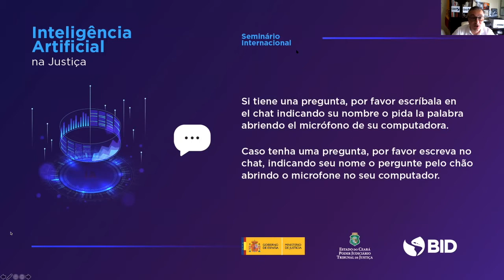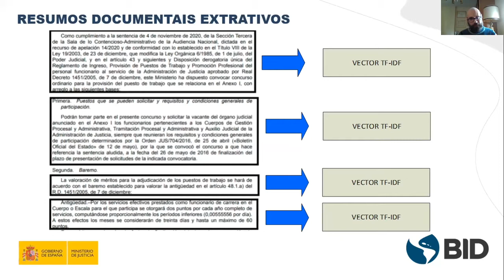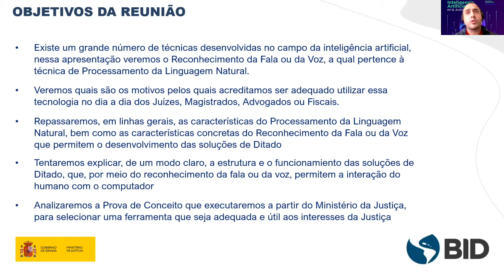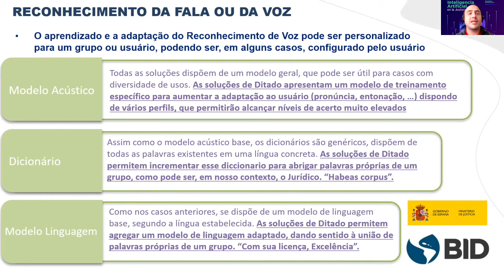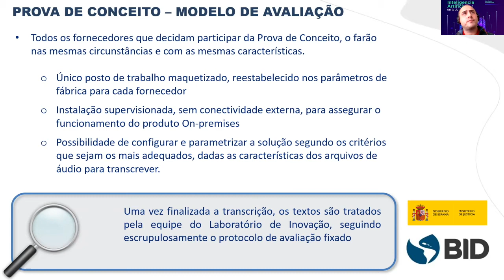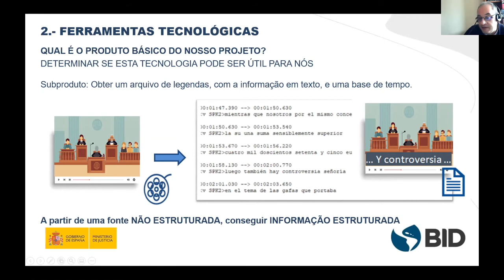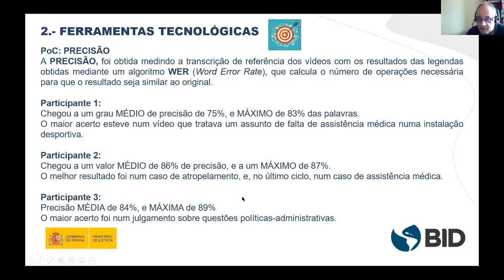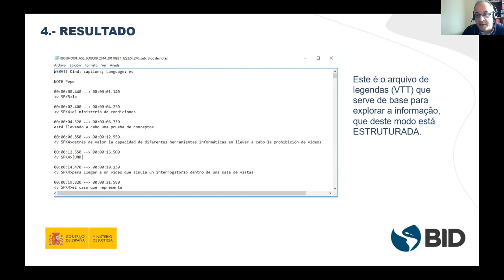Inteligencia Artificial: Herramientas de automatización de expedientes (Parte II)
En el Webinar de inteligencia artificial del 22 de marzo de 2021 se continuó la discusión sobre el procesamiento de lenguaje natural, se completará el área de aplicación de los documentos con las técnicas de resumen documental, tanto generativo como extractivo. Asimismo, se exploran las áreas de tratamiento audiovisual, mediante la selección de herramientas para la transcripción y el dictado.